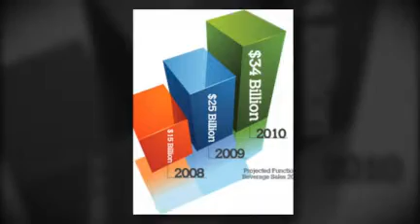Finding Legitimate Work At Home Opportunities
- Finding legitimate work at home opportunities can be quite difficult, especially today with technology giving people so many different options. Work at home opportunities include freelance jobs and participating in paid surveys. Still, some people are looking for a more stable and legitimate work from home job.